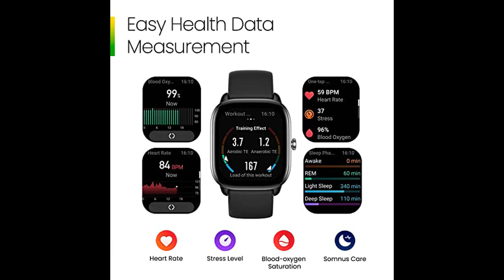Reseña del Amazfit GTS 4 Mini Smartwatch con Alexa Incorporada - ¿Vale la pena comprarlo?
En esta reseña del Amazfit GTS 4 Mini Smartwatch con Alexa Incorporada, te mostraremos todas las características y funcionalidades de este reloj inteligente. Desde su pantalla AMOLED HD inmersiva de 1,65" hasta su resistencia al agua de 5 ATM y seguimiento de natación, te contaremos todo lo que necesitas saber antes de comprarlo. Además, te mostraremos las opiniones de otros usuarios y nuestra propia opinión sobre este producto. ¡No te pierdas esta reseña completa!

Enlace del producto en Amazon